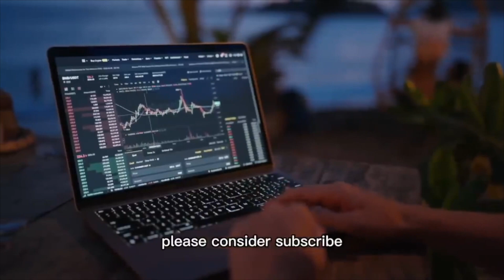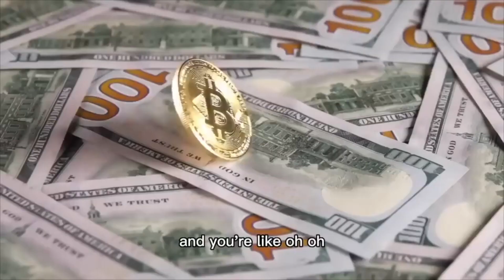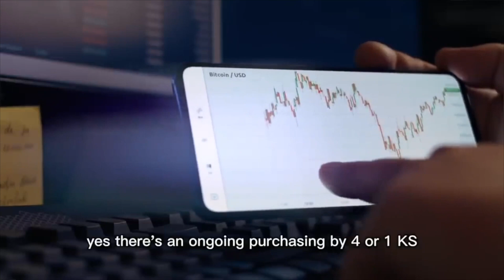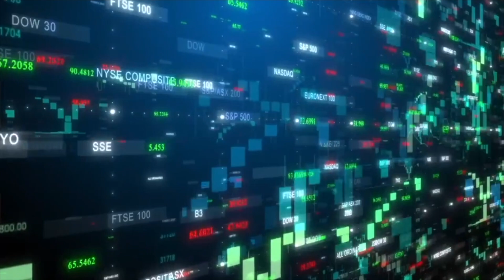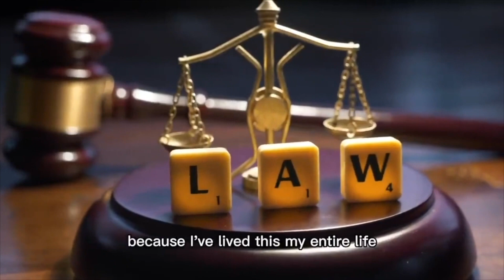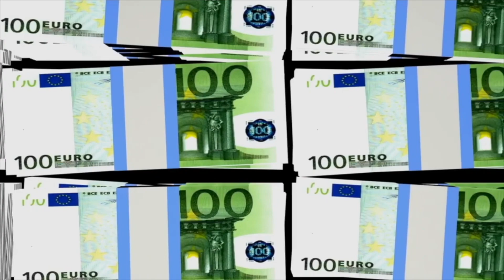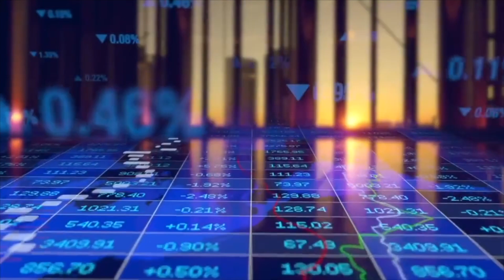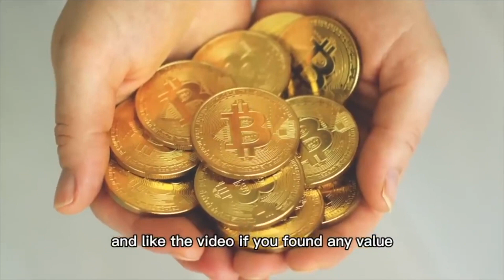BE PREPARED: Crypto DESTRUCTION Incoming!? - Raoul Pal on Economy, Bitcoin & Crypto